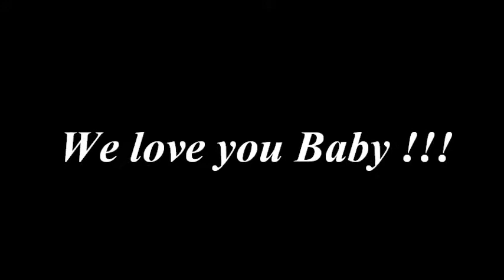1 WeLoveYouBaby@SchadeVideo .wmv